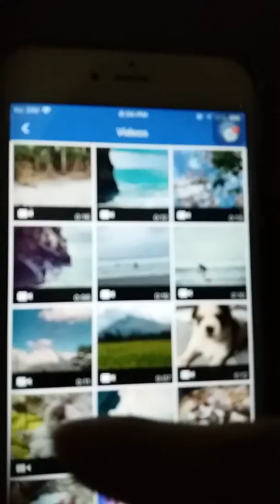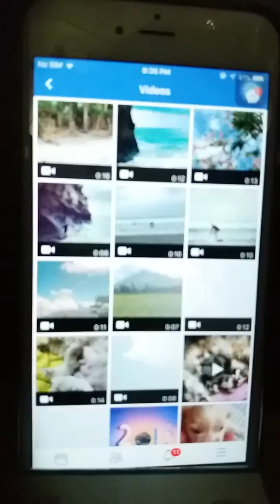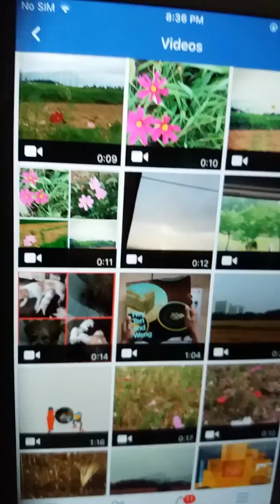Missing my babies when they were cute puppies